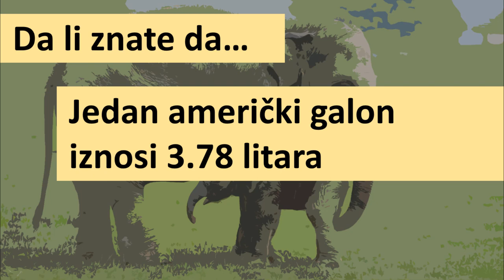Da li znate da #1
Da li znate da...

Zanimljive informacije.